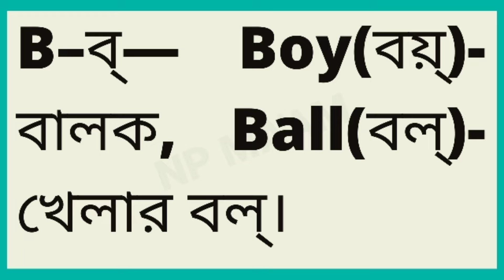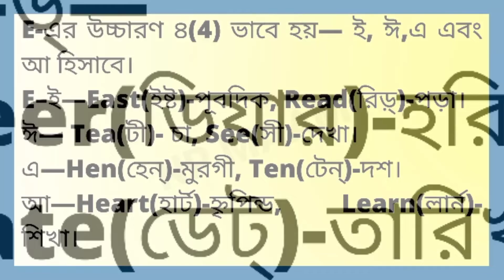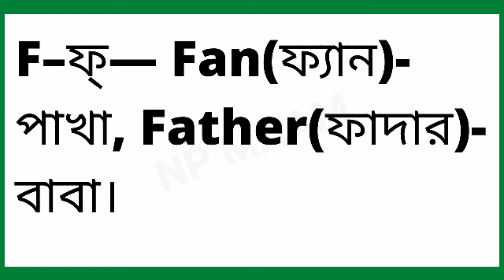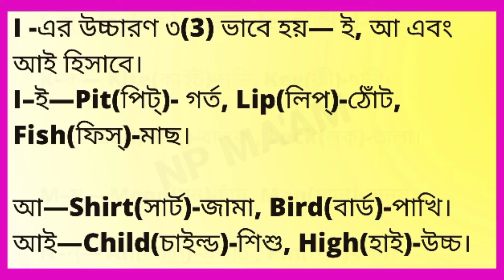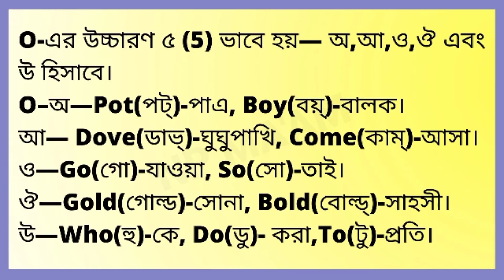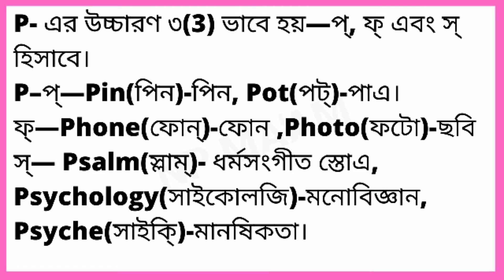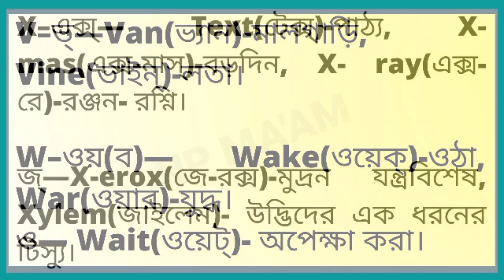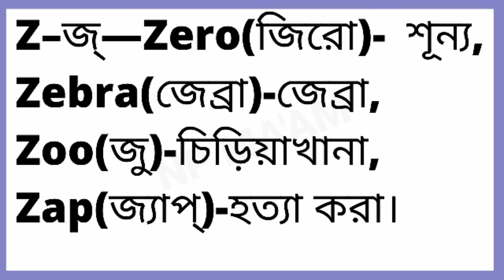A - Z সমস্ত বর্ণ গুলির সঠিক উচ্চারণ শিখে নাও || WITH EXAMPLE (উদাহরণসহ)